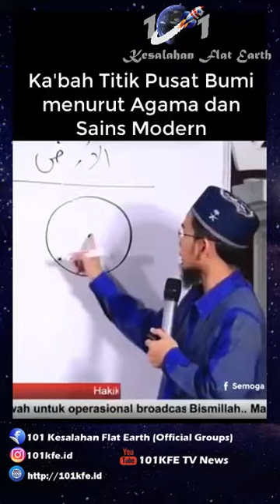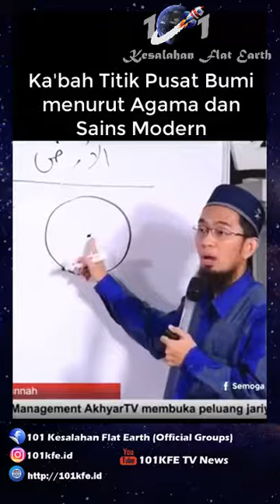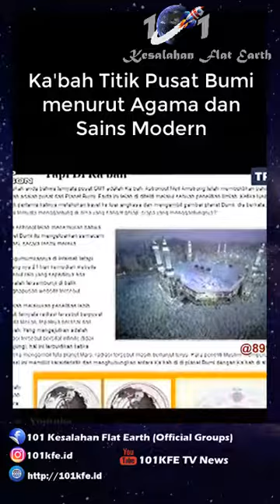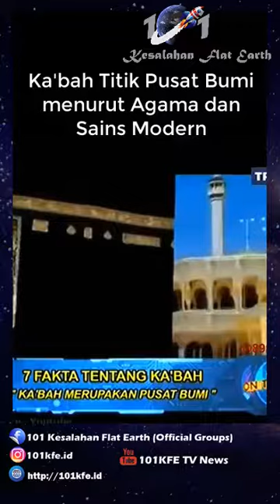Ka'bah Titik Pusat Bumi Bulat ! bagaimana dengan bumi datar ?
By : 🚀🌏🚀KFE.🇮🇩|101KFE.ID